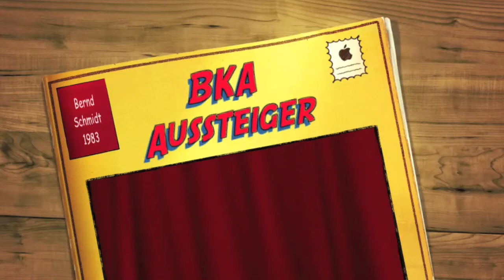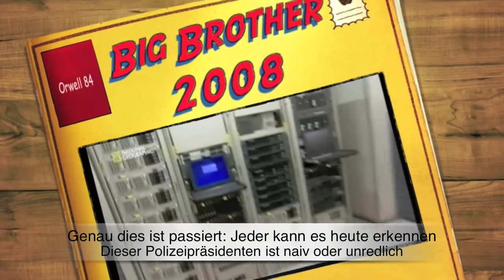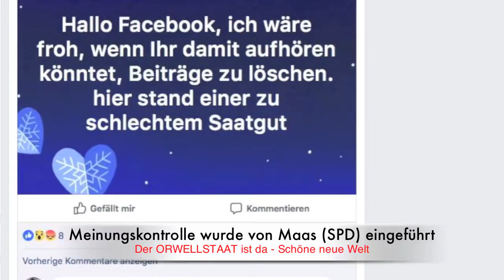Orwell heute: Meinungsfreiheit + Überwachungsstaat - BKA Ausstieg 1982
Der ORWELL Staat ist da. Meinungsfreiheit wird unterdrückt. Es gibt nur noch die "korrekte" Mainstream-Meinung. Politiker blockieren Facebook und nun auch Demos von Frauen. Nur die Mainstream-Meinung ist richtig - so wie Orwell voraussagte. Bernd Joschko - früher Bernd Schmidt und BKA Aussteiger warnte vor 35 Jahren vor dem Überwachungsstaat und die Polizeipräsidenten waren naiv und glaubten das nicht - oder sie belogen die Bevölkerung. Die Gefahr geht immer vom Staat aus... Ein Film aus 1983. und was daraus wurde.